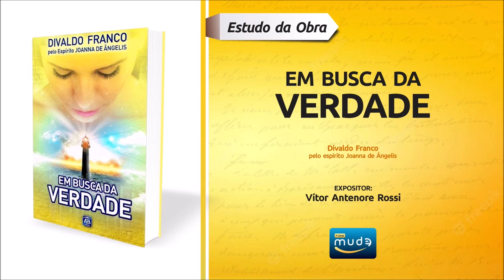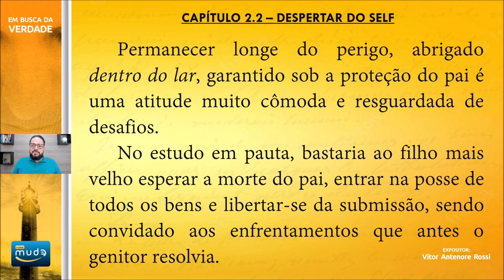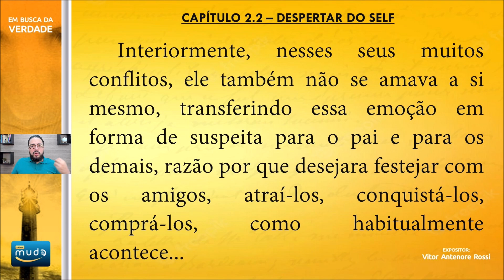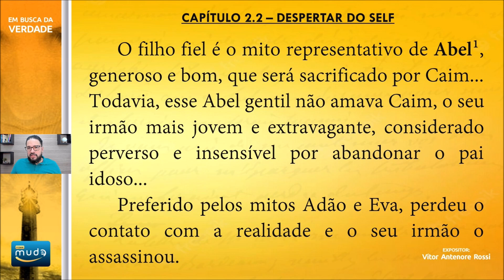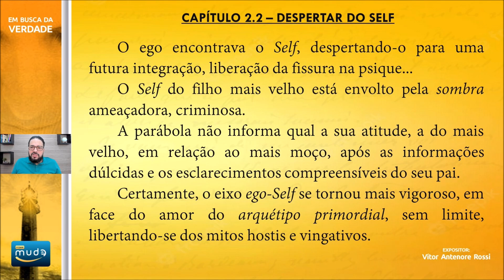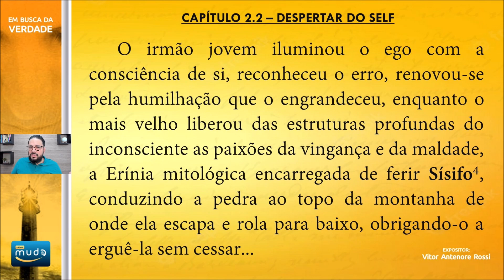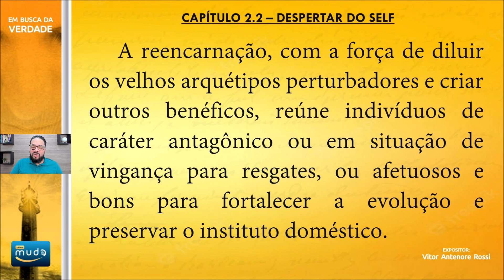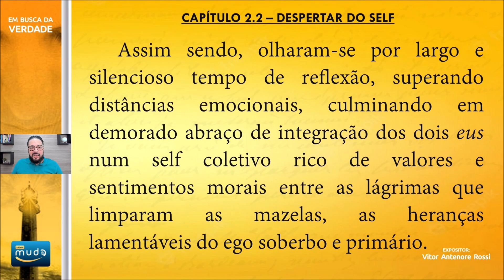[07] Em Busca da Verdade - Cap. 2.2 - Despertar do Self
7º estudo da obra "Em Busca da Verdade", ministrado por Vítor Antenore no dia 18/03/2023. Neste encontro vimos os mitos de Caim e Abel, Prometeu, Sísifo e o conto da Dona Ola como materiais de apoio para a compreensão da parábola do filho pródigo.